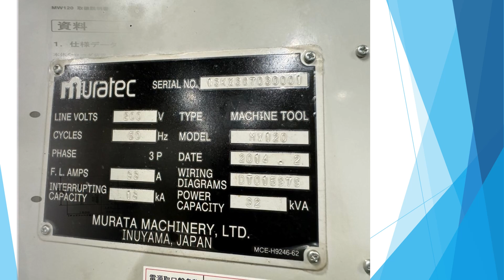MAKE : MURATA, MODEL : MW 120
Year : 2014, TECH CAPACITY : TECH CAPACITY : DIA 210x8stations, Distance b/w both principal axes : 340mm, Maximum swing : 295mm, Chuck size standard : 165mm/205mm, Loader : 120mm, without loader : 230mm, Turret number of station : 8/12 options, Stroke X Axis : 130mm, Stroke Z Axis : 145mm, Rapid travel speed (x axis & Z axis) : 24m/min, Spindle rotation speed (standard) : 45~4500rpm, Spindle rotation speed (option) : 30~3000rpm, Spindle rotation speed (option) : 60~6000rpm, Boring bar maximum dia : 40mm, Total weight(with loader and tools) : approximately 4400kg, Required floor space : width 1900mm x depth 1955mm, Stroke (X,Y,Z axis) : 1600 x 550 x 205mm, Maximum speed (X,Y,Z) : 160 x 120 x 35m/min, Chuck outer dia : 90mm, Jaw stroke : 30mm, Line volts : 200V, Cycles : 50HZ, 3 Phase, Interrupting capacity : 18KA, Power capacity : 32KVA.